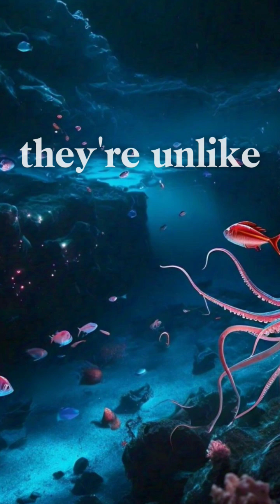The Deepest Part Of The Ocean#shorts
Explore the deepest point on Earth, the Challenger Deep, located in the Mariana Trench. This extreme environment is home to bizarre creatures like giant amphipods, adapted to survive in a world without sunlight, with scarce food and relentless pressure. Join us on this journey to discover the wonders of the Challenger Deep, where scientists uncover secrets of the deep and discover new species.

Challenger Deep, Mariana Trench, Deep Sea, Ocean Exploration, Marine Life, Giant Amphipods, Extreme Environment, Scientific Discovery, Oceanography, Marine Biology.